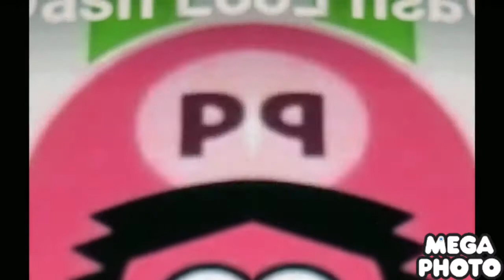Pbs kids effects got confused